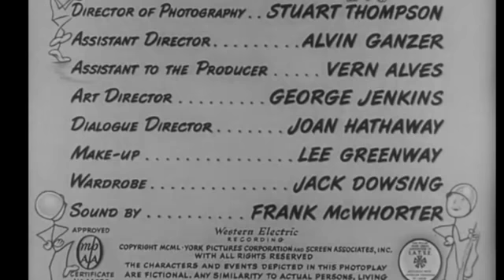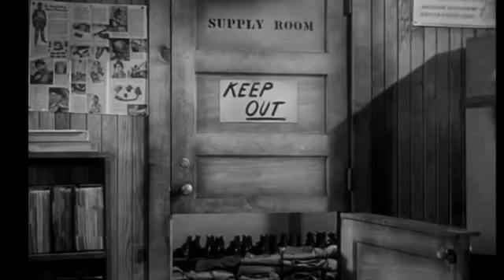At War with the Army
This video is about At War with the Army